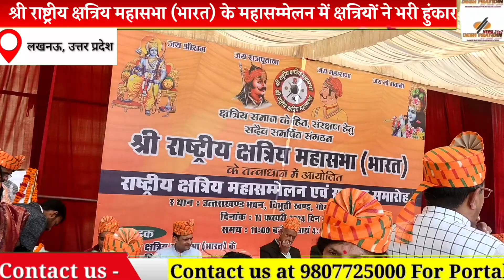श्री राष्ट्रीय क्षत्रिय महासभा (भारत) के महासम्मेलन में क्षत्रियों ने भरी हुंकार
प्रदेश अध्यक्ष महिला मोर्चा मिथिलेश सिंह चौहान का रहा विशेष योगदान

देश प्रतिदिन

लखनऊ।  लखनऊ के उत्तरखंड भवन गोमती नगर क्षेत्र में श्री राष्ट्रीय क्षत्रिय महासभा (भारत )द्वारा एक भव्य क्षत्रिय महासम्मेलन एवं सम्मान समारोह का आयोजना हुआ। आयोजन में महासभा के राष्ट्रीय स्तर के सभी पदाधिकारियों की मौजूदगी के बीच समस्त प्रदेशो व जिलों के पदाधिकारियों ने भी हिस्सा लिया। कार्यक्रम में सभी वक्ताओं ने बारी बारी से क्षत्रियों के गौरवशाली इतिहास पर चर्चा की। और इतिहास को और सूक्ष्म तरीके से जानने के लिए युवाओं को प्रेरित किया। महासभा ने कई पदाधिकारिओं को उनके खास कार्यो के लिए उनका सम्मान किया और साथ ही कार्यक्रम कई नियुक्तियां भी जिन्हे प्रशस्ति पत्र देकर सम्मानित भी किया गया। सम्पूर्ण कार्यक्रम में महिला व पुरुष पदाधिकारियों में अनोखा समन्वय रहा और सभी एक दूसरे का उत्साह बढ़ाते हुए दिखे। आज के कार्यक्रम में वीर विक्रम सिंह विधायक कटरा शाहजहांपुर ,प्रो श्याम नंदन सिंह पूर्व एमएलसी अध्यक्ष /कैबिनेट मंत्री गौ सेवा आयोग उत्तर प्रदेश , श्री निर्मल कुमार सिंह राष्ट्रीय अध्यक्ष वीर कुंवर सिंह फाउंडेशन ,दिल्ली ,विनय प्रताप सिंह जिला अध्यक्ष भाजपा लखनऊ, विनोद कुमार सिंह से नि कमिश्नर टैक्स लखनऊ , अनिल कुमार सिंह से नि अपर जिला अधिकारी,शिलाजीत सिंह अतिथि के रूप में मौजूद रहे। सभी ने मंच से क्षत्रियों को एकता के मायने समझाए व सभी क्षत्रियों को आपसी मतभेद भूलकर भाईचारे का आह्वाहन किया। कार्यक्रम में समस्त पदाधिकारियों का योगदान रहा लेकिन प्रमुख रूप से कुंवर देवेंद्र सिंह राणा राष्ट्रीय अध्यक्ष / संस्थापक , विनोद सिंह प्रदेश संरक्षक /प्रवक्ता,  रिपुदमन सिंह राठोड क्षेत्रीय प्रभारी  अवध क्षेत्र, देवेंद्र सिंह भदौरिया जिला अध्यक्ष सीतापुर, रामनारायण सिंह भदौरिया प्रदेश अध्यक्ष, श्रीमती मिथिलेश सिंह चौहान प्रदेश अध्यक्ष महिला प्रकोष्ठ ,सुरेशचंद्र सिंह कुशवाह राष्ट्रीय सचिव, उदयभान सिंह राठौर संगठन मंत्री),पवन सिंह राष्ट्रीय कार्यवाहक अध्यक्ष युवा मोर्चा , श्रीमती ज्योति सिंह राणा राष्ट्रीय कोषाध्यक्ष ,श्रीमती लक्ष्मी सिंह चौहान प्रवक्ता ,पूरन सिंह प्रदेश सहप्रभारी,अनिल सिंह प्रदेश संगठन महामंत्री , शेषनाथ सिंह उत्तर प्रदेश महामंत्री, संजय सिंह सिसोदिया संगठन सलाहकार, शत्रुघन सिंह उत्तर प्रदेश प्रचारकइत्यादि उपस्थित रहे।
विदित हो कि कुंवर देवेंद्र सिंह राणा द्वारा स्थापित व संचालित श्री राष्ट्रीय क्षत्रिय महासभा (भारत) ने हमेशा से ही राष्ट्रवाद के मुद्दों को खुलकर उठाया है महासभा न सिर्फ क्षत्रियों के हित की बात करती है बल्कि समाज की कुरीतियों पर भी जमकर बोलती है और मौजूदा समय में महासभा लगभग पूरे देश में कार्यरत है और क्षत्रियों के हक़ की लड़ाई लड़ती नजर आती है आअज के इस आयोजन में कुंवर देवेंद्र सिंह के आह्वाहन पर अन्य क्षत्रिय।  महासभाओ के पदाधिकारियों ने भी एकता का परिचय दिया और श्री राष्ट्रीय क्षत्रिय महासभा के मंच पर अपनी उपस्थिति दर्ज़ करवाई।।
कार्यक्रम के समापन पर महासभा के लोगो ने समस्त पत्रकार बंधुओं का भी आभार व्यक्त किया।